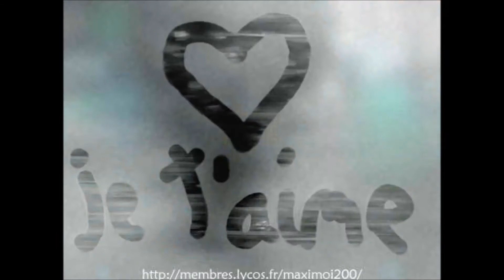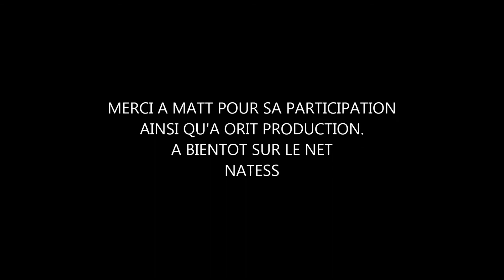Natess - Sur le fil de notre amour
Suivez-moi!